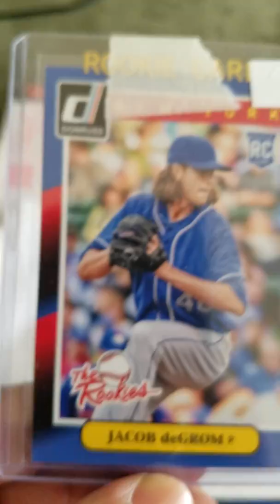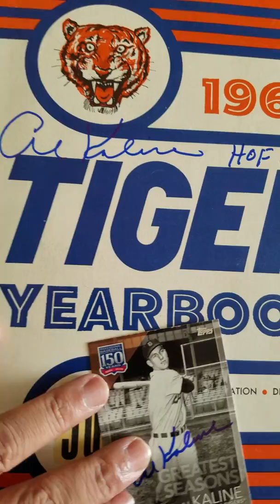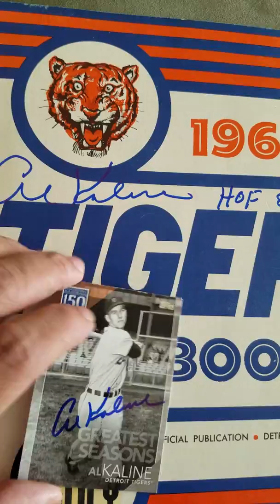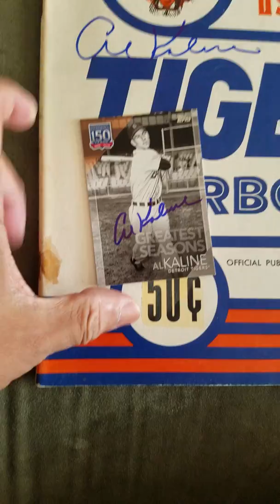Mailbox Goodness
1 TTM Return, 1 eBay pickup 1 Fan pack